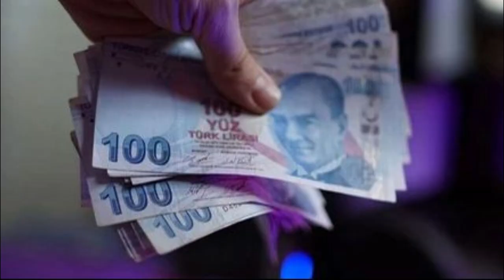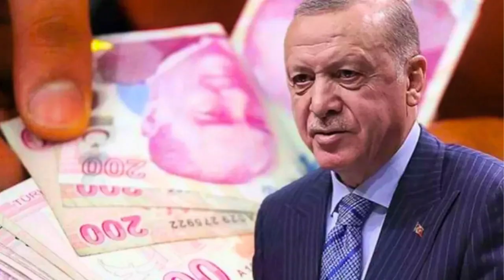Emeklilik dilekçesi verenler ilk maaş ne zaman alınır?